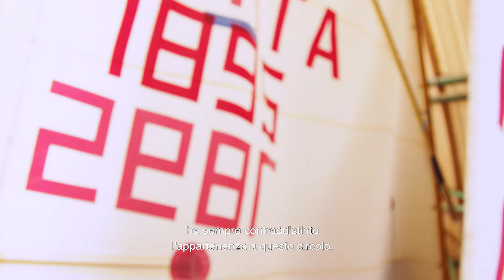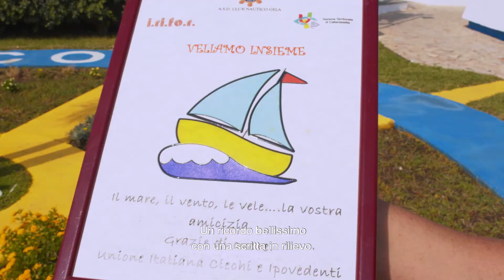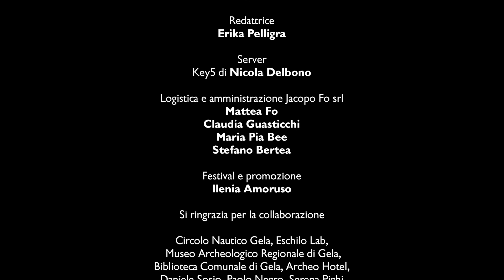Italia Sicilia Gela, III stagione, 6 Ep: Francesco Barone: divertirsi facendo vela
Sesto episodio.
"Il divertimento è una bellissima sensazione, è qualcosa che ti fa stare bene e che ,anche se in qualche modo ti può stancare, non rinunceresti mai a quei momenti".

Gela e la vela sono un connubio perfetto. Scopriamolo con Francesco Barone presidente del Club Nautico.